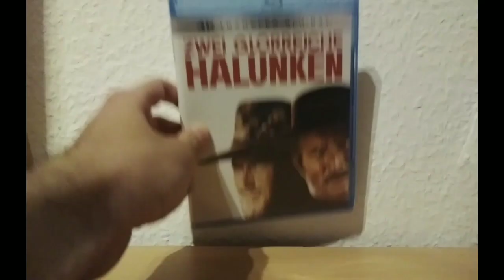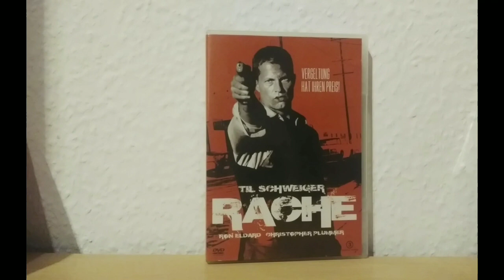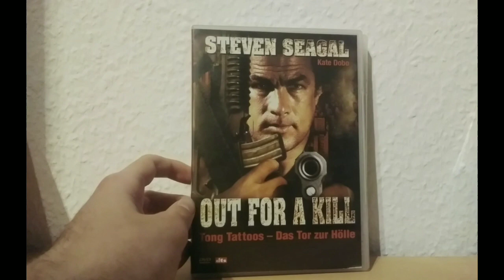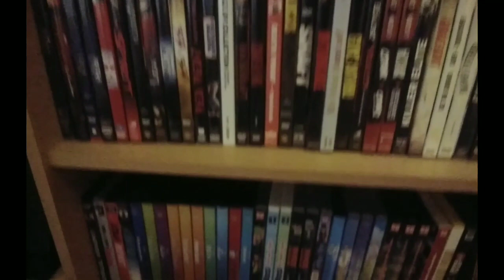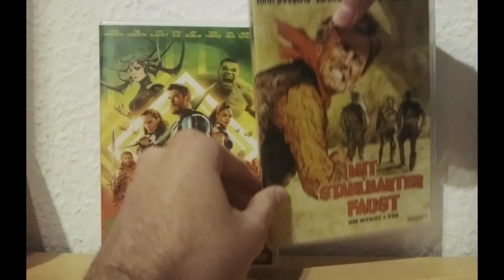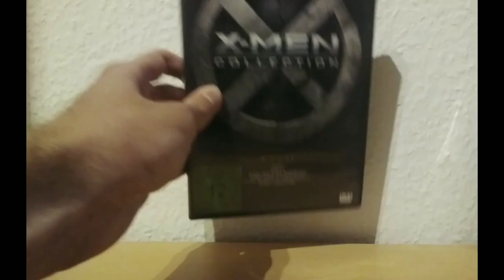"Warum sammelst du" Tag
Die Fragen:
1. Warum sammelst Du ?

2. Was ist deine schönste Erinnerung zum Thema Film ?

3. Welche Filme aus deiner Kindheit sind DIR positiv im Gedächtnis geblieben ?

4. An alte Gewohnheiten festhalten, oder sich dem Streaming ergeben ?

5. Was war dein kontroversester Film den du je gesehen hast ?

6. Ist das noch normal ? Reflektiere dein Sammelverhalten !

7. Welcher Film ist deiner Meinung nach schlecht gealtert und welcher nicht (natürlich Filme aus deiner Sammlung)

8. Komplettierst Du immer Filmreihen, auch wenn sich Gurken darunter verstecken.

9. Bereust Du manche Anschaffungen ?

10. Neues Regal oder Filme aussortieren ?

11. Wonach entscheidest du was in der Sammlung bleibt/kommt und was nicht ?

12. Sammelt man eigentlich noch Filme oder eher die Verpackung ?

13. Welches Gefühl bekommst du wenn Du dir deine Sammlung anschaust / durchgehst

14. Was hältst Du von der Veröffentlichungspolitik der Labels ?

15. Wie geht deine Familie oder deine Bekanntschaft mit deiner Sammelleidenschaft um ?

16. Siehst Du noch Sinn in der deiner Sammlung durch die ganzen Streaminganbieter ?

17. Was war der Auslöser deiner Sammelleidenschaft?

18. Hast du einen RISS am Helm ?